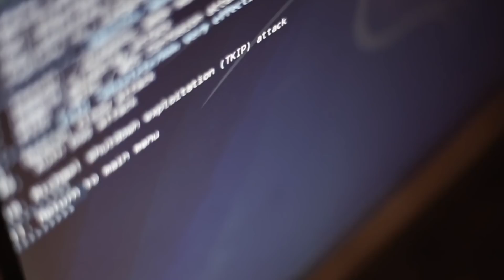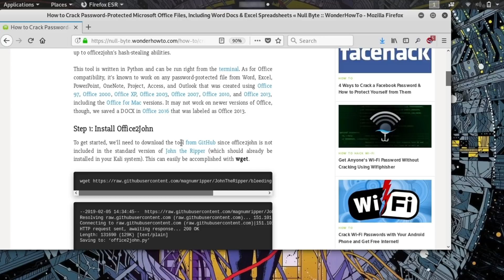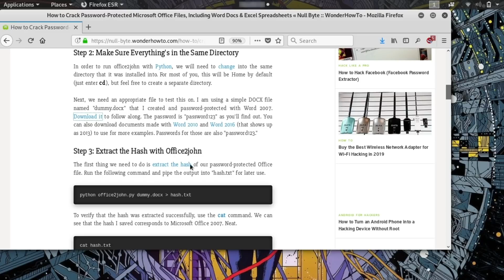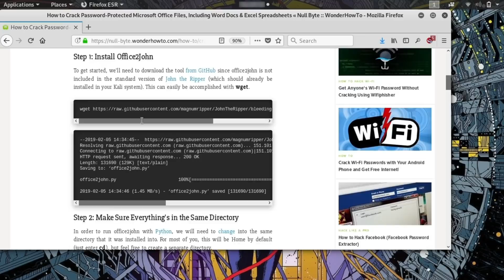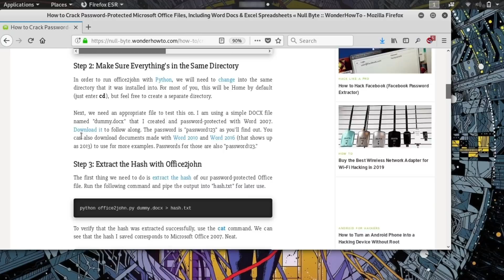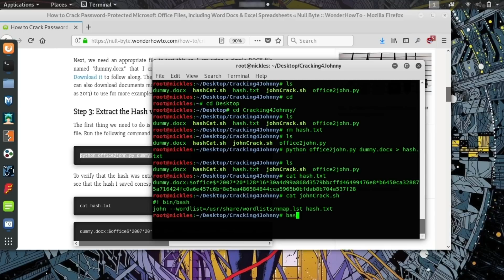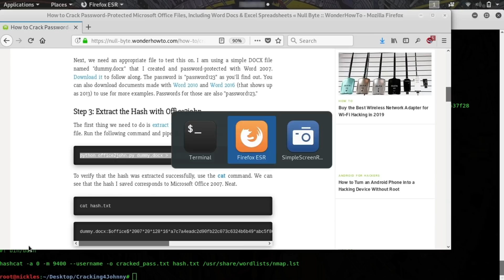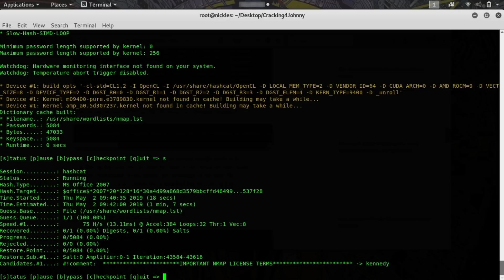Crack Password-Protected Microsoft Office Files [Tutorial]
How to Unlock Word & Excel Files That Have Passwords

If you like to protect your Microsoft documents with a password, then you already know that the stronger the password, the more protected the file will be. However, on today's episode of Cyber Weapons Lab, we'll show you how to crack those passwords on Microsoft Office files, no matter how strong the password is.

To follow along, there are dummy Word files in the full article on Null Byte, and you can use the one mentioned in the video over at GitHub